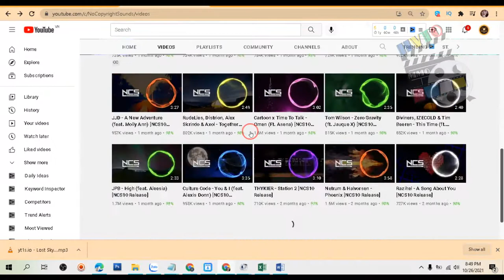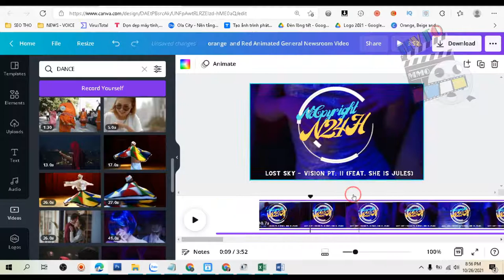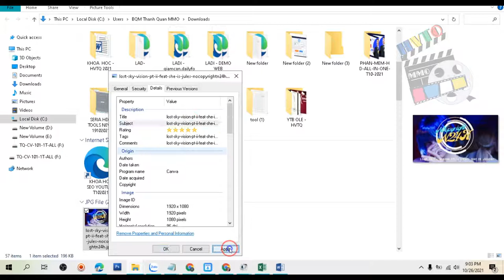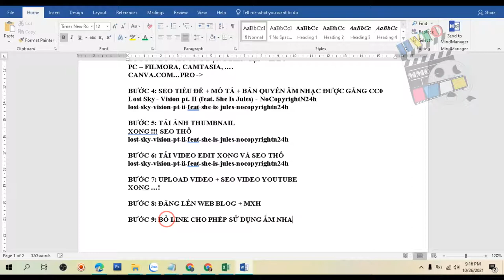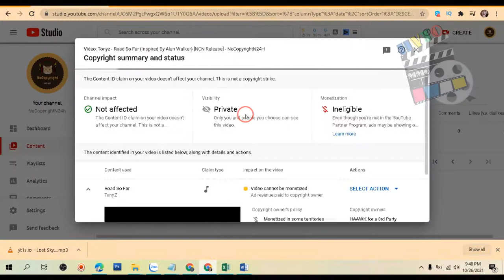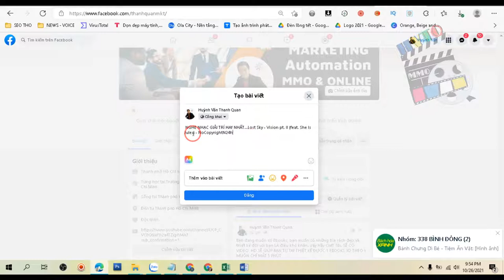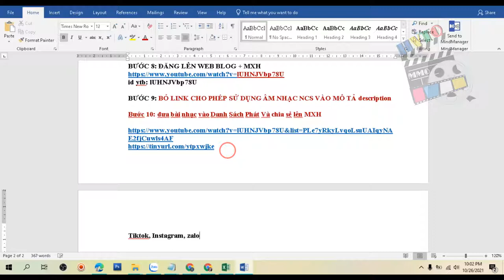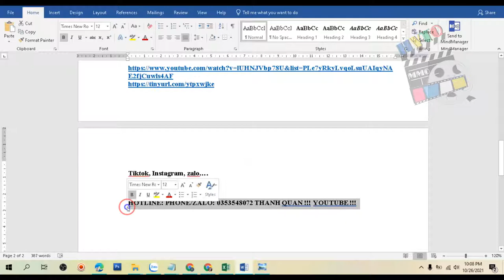[COACHING STEP BY STEP P1] TỪNG BƯỚC LÀM NHẠC NCS KIẾM TIỀN YOUTUBE MỚI NHẤT - Huỳnh Văn Thanh Quan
►[COACHING STEP BY STEP P1] TỪNG BƯỚC LÀM NHẠC NCS KIẾM TIỀN YOUTUBE MỚI NHẤT
CÁC BƯỚC TRONG NỘI DUNG VIDEO BẠN CẦN NẮM RÕ:
00:33 ►BƯỚC 1: TÌM NHẠC NCS MỚI NHẤT VÀ KIỂM TRA BẢN QUYỀN RA SAO
3:52 ►BƯỚC 2: TẢI BÀI NHẠC XUỐNG CHUẨN BỊ KHÂU EDIT
4:49 ►BƯỚC 3: BỎ VÀO ỨNG DỤNG BIÊN TẬP VIDEO
PC – FILMORA, CAMTASIA, ….
CANVA.COM…PRO
11:34 ►BƯỚC 4: SEO TIÊU ĐỀ + MÔ TẢ + BẢN QUYỀN ÂM NHẠC ĐƯỢC GẮNG CC0
12:59 ►BƯỚC 5: TẢI ẢNH THUMBNAIL
15:53 ►BƯỚC 6: TẢI VIDEO EDIT XONG VÀ SEO THÔ
19:20 ►BƯỚC 7: UPLOAD VIDEO + SEO VIDEO YOUTUBE
►BƯỚC 8: ĐĂNG LÊN WEB BLOG + MXH
►BƯỚC 9: BỎ LINK CHO PHÉP SỬ DỤNG ÂM NHẠC NCS VÀO MÔ TẢ description
►Bước 10: đưa bài nhạc vào Danh Sách Phát Và chia sẻ lên MXH

CHÚC CÁC BẠN THÀNH CÔNG:

MỌI CHI TIẾT CẦN GIẢI ĐÁP HOẶC MUỐN ĐƯỢC COACHING YOUTUBE :
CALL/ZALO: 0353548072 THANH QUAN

☆┌─┐　─┐☆Thank You Very Much.